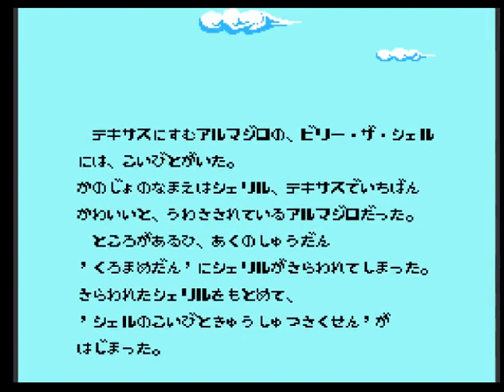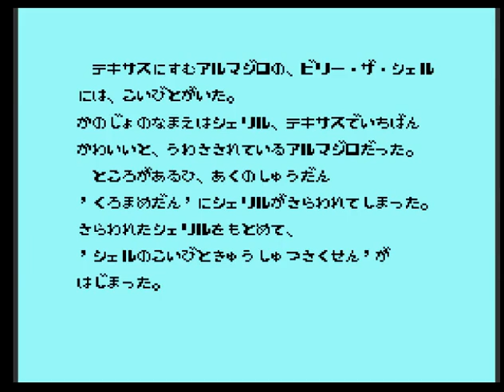Armadillo (Japan) (NES)